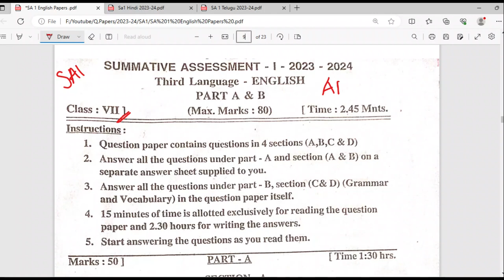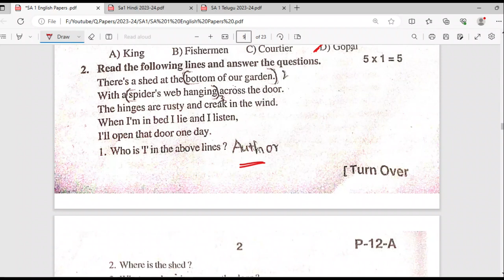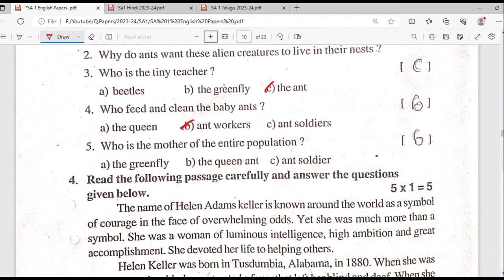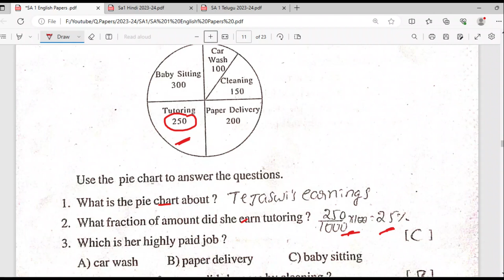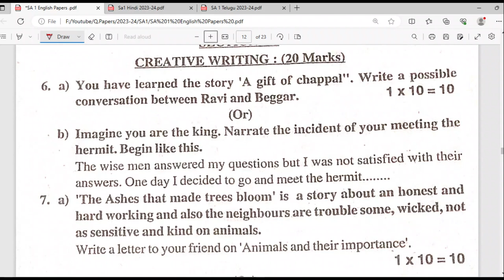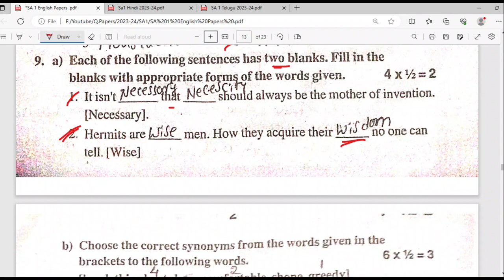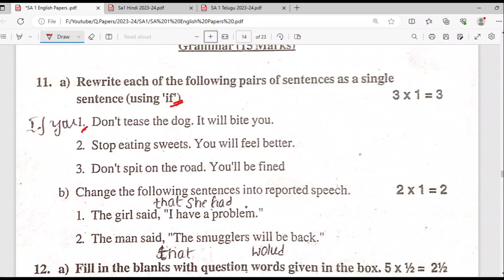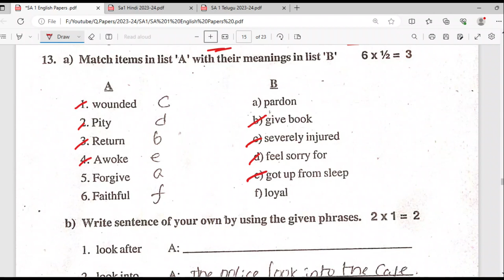7th SA 1 English Question paper